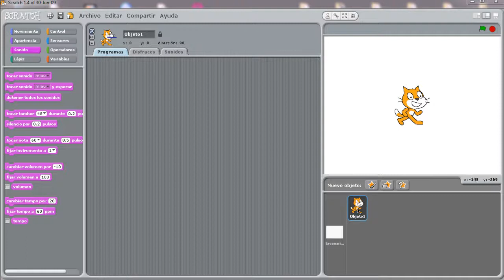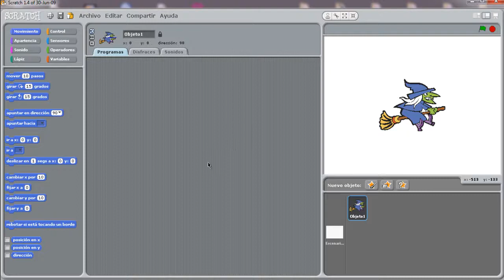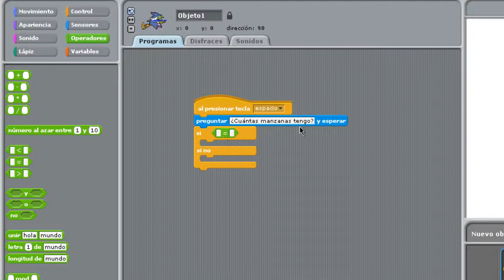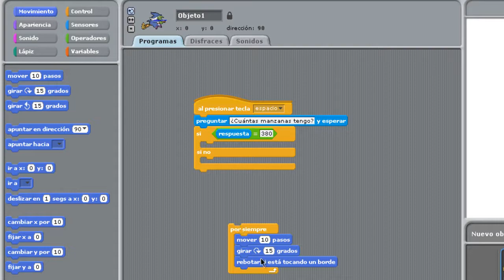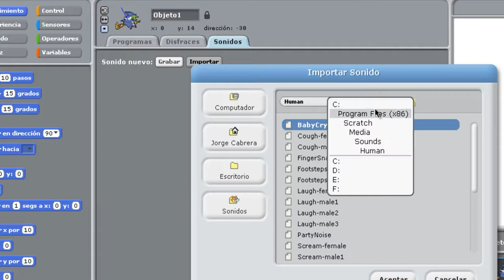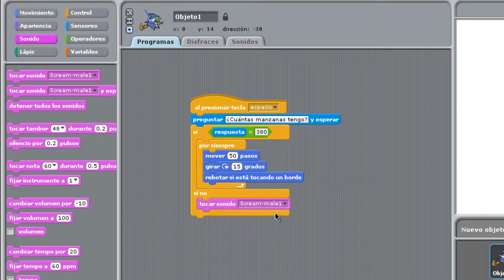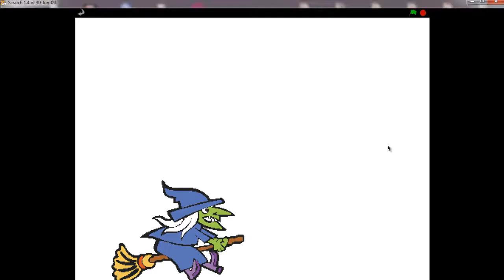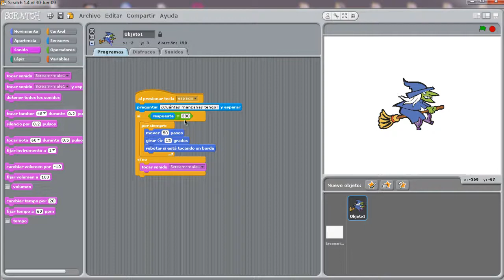Recurso Didáctico con Scratch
Tutorial de como crear un recurso didáctico simple con Scratch.